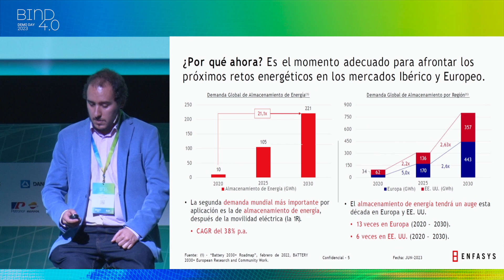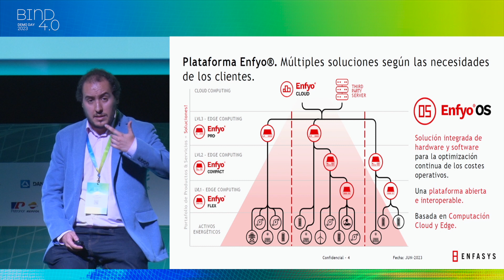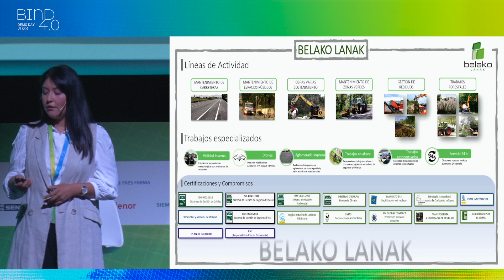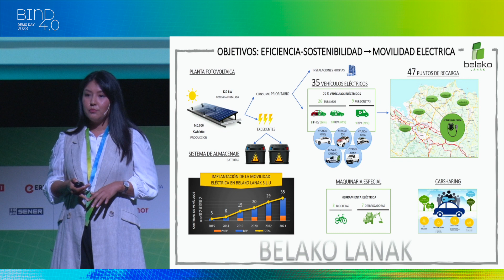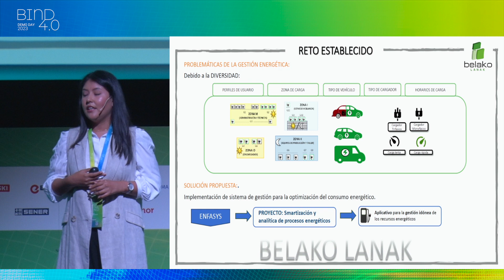ENFASYS & Viuda de Sainz pitch @BINDPlatform Demo Day 2023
ENFASYS and Viuda de Sainz have worked on a "Smartization and analysis of energy processes with AI" project on this BIND 4.0 7th edition.